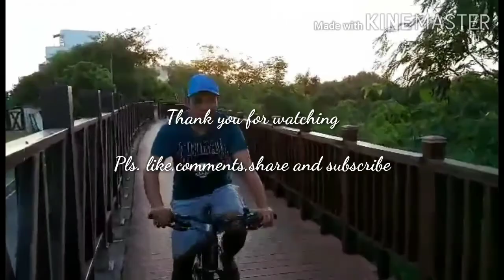Walang overtime kaya tara gala tayo mag bike lang... Papawis lang